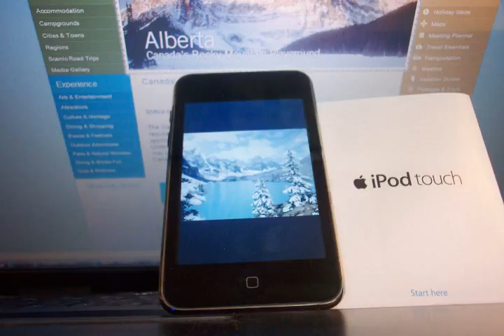Winter Olympics: Brennan LaBrie @kidreporter Gets iPod Touch From CEO Travel Alberta Bruce Okabe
Moments after sitting back in his seat on the Rockey Mountain Train heading to Vancouver, 10-year-old Brennan LaBrie and his production team were given iPod Touchs that contained photos and videos of Alberta.

Brennan's Winter Olympic Coverage

TIME For Kids @timeforkidsmag
The Tacoma News Tribune @TheNewsTribune
The Port Townsend Leader @ptleader
The Seattle PI Reader Blog - Videoblogging 206 (unofficial)
The Spruce Street Weekly (print only)

Port Townsend Community (First Federal account - Kidreporter)
Port Townsend Kiwanis @ptkiwanis
Z-CoiL Seattle @zcoilseattle